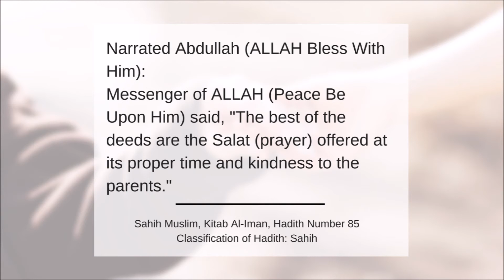The Best Deeds (English)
"The Best Deeds" video is in English language.